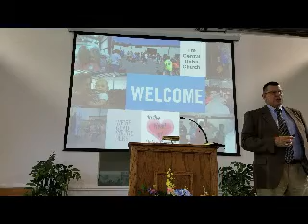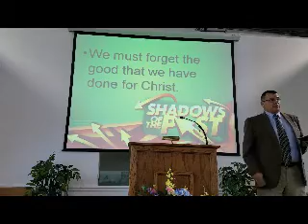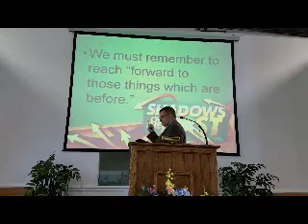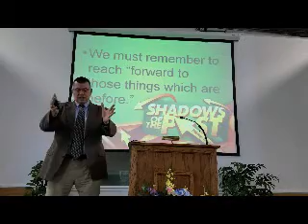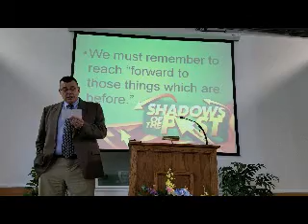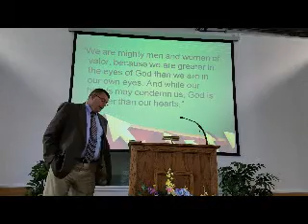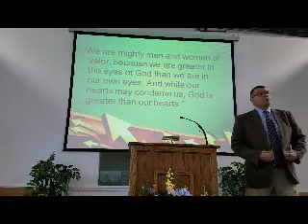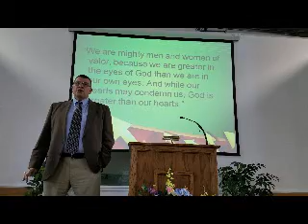Shadows of the Past